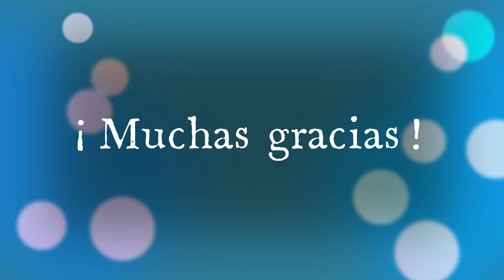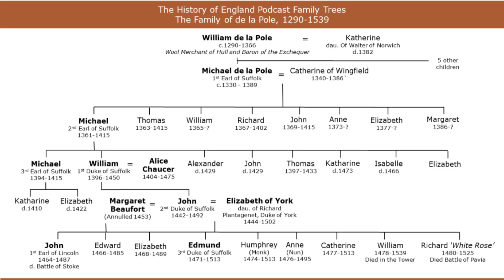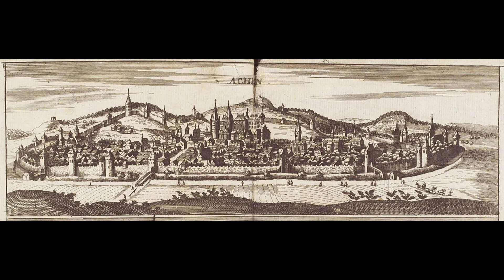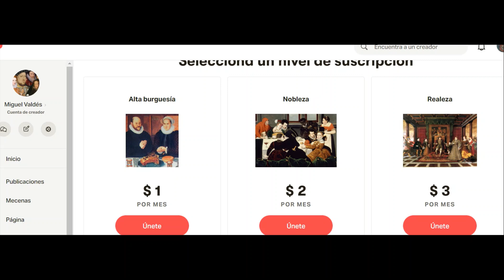Richard de la Pole, la "Rosa Blanca". Último pretendiente York a la corona inglesa.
Richard de la Pole (¿principios de la década de 1480? - 24 de febrero de 1525) fue un pretendiente a la corona inglesa. Comúnmente apodado "Rosa Blanca", fue el último pretendiente de York en buscar activa y abiertamente la corona de Inglaterra.

Vivió en el exilio después de que muchos de sus familiares fueran ejecutados, y se alió con Luis XII de Francia en la Guerra de la Liga de Cambrai. Luis lo vio como un aliado más favorable y una perspectiva mejor a ser rey inglés que el propio Enrique VIII.

Durante 1514, se preparó el escenario para que Richard se hiciera con el trono. Estaba en Bretaña con 12.000 mercenarios preparados para la invasión, dirigiendo su ejército a St. Malo; sin embargo, Francia e Inglaterra hicieron las paces justo cuando estaban a punto de embarcarse y, por lo tanto, la invasión se canceló.

Más tarde, con Francisco I como rey, Richard entabló una alianza en 1523 y planeó una invasión de Inglaterra una vez más. Sin embargo, esto nunca llegó a buen término, ya que Richard murió luchando junto a Francisco I en la Batalla de Pavía, dos años después.

Referencias:

The history of England. (n.d.). The History of England – Great history podcasts from the shed.

Richard de la pole. (2005, July 20). Wikipedia, the free encyclopedia.

Si les gusta el contenido de este video, hagan clic en "Me gusta", suscríbanse al canal, y consideren convertirse en mecenas del mismo en Patreon (Clic y disfrutarán de contenido exclusivo con anticipación, videos en vivo con preguntas & respuestas, saludos más personalizados, y prioridad sobre los temas que sugieren para los próximos videos del canal.